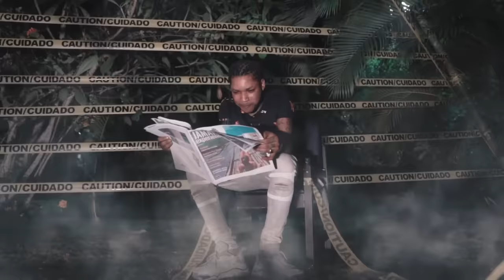Gage Chides Dancehall Unity, Is Lisa Still Kartel's Boo? Why Di-Ruption & Candy Price Nuh Buss Yet?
Onstage June 26 2021 -  Gage, Lisa Mercedez, Candy Price, Di- Ruption